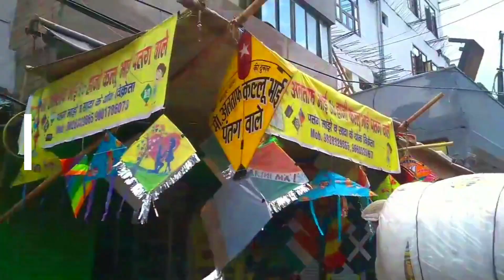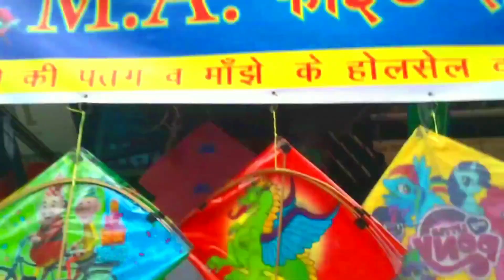Cheapest kite Shop Delhi😱 Retail kites 2021,|mono kite , saadi Wholesale kite market DELHI Lal Kuan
hlo dostu tumhara bhai agya hai india's cheapest kite market { Lal quan } in delhi
video enjoy karo.
comment zaroor karna.

Nearest Metro Station:

New Delhi Metro
Pul bangash Metro
Chawri Bazaar Metro
Jama Masjid Metro

After Metro you need to take an e-rickshaw of Rs 20. E- Rickshaw will drop you to Lal kuan bazaar.

THIS VIDEO IS ONLY FOR THE PURPOSE OF EDUCATION. (vks special ) ARE JUST PROVIDING MARKET INFORMATION.

If you want more contents like this please comment.

jai hind